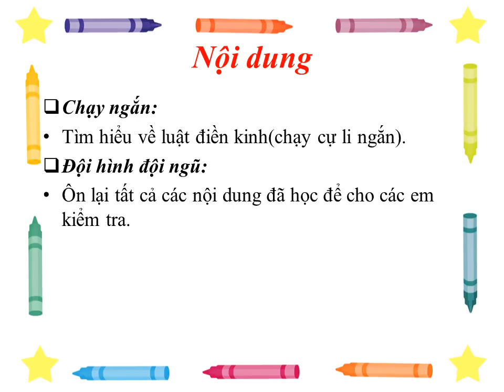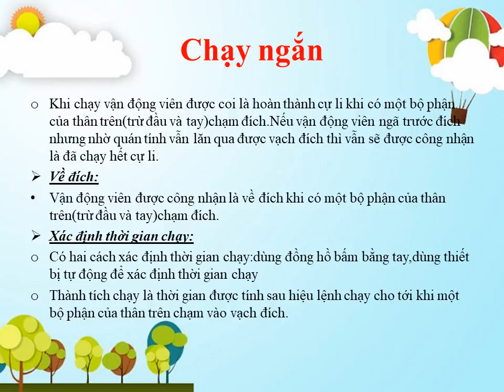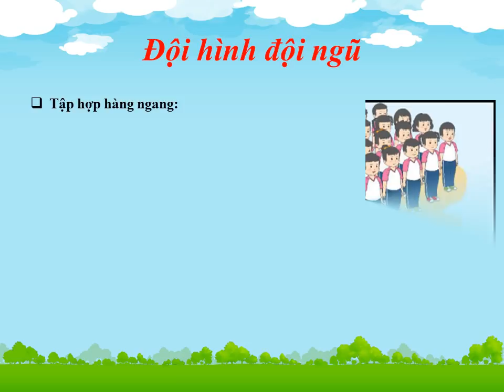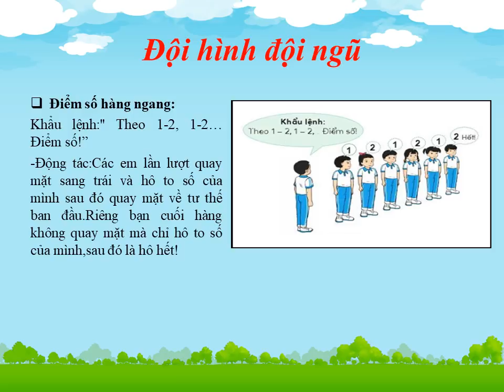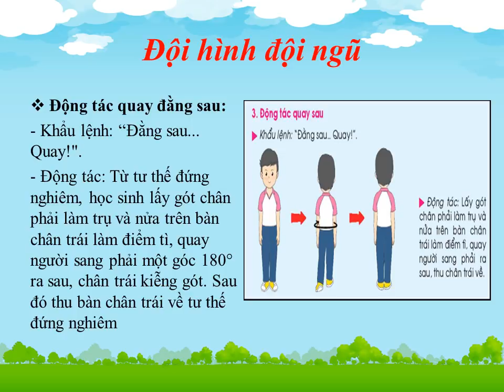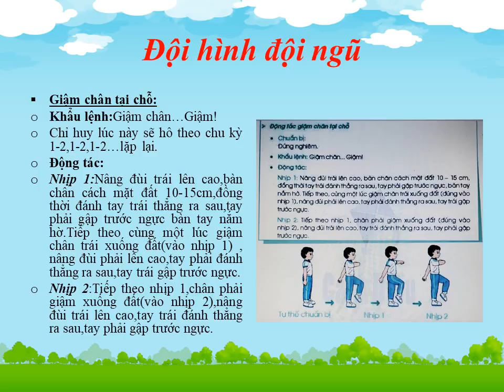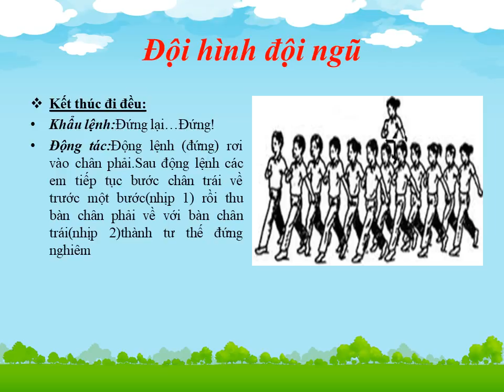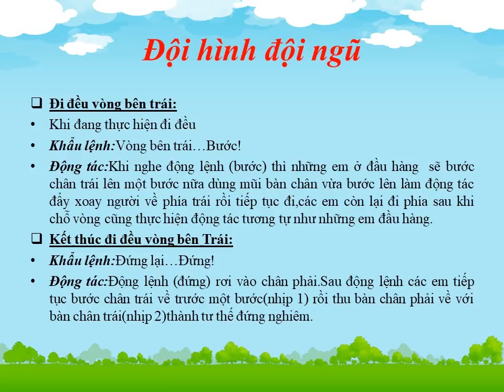THỂ DỤC 8 (Tuần 11 / HK1) - CHẠY NGẮN - ĐỘI HÌNH ĐỘI NGŨ (Tiếp theo)